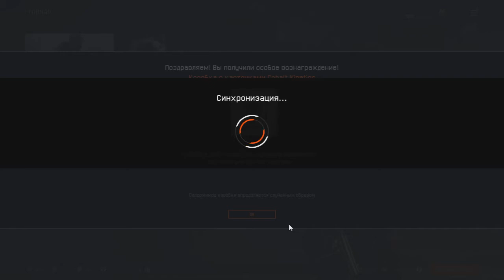обзор аккаунта больше 15 золотых оружии и все оружия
Крутой Аккаунт WARFACE